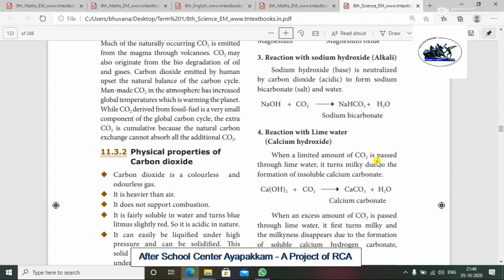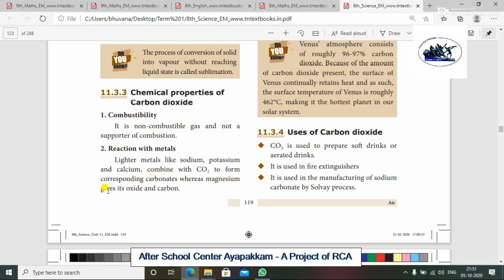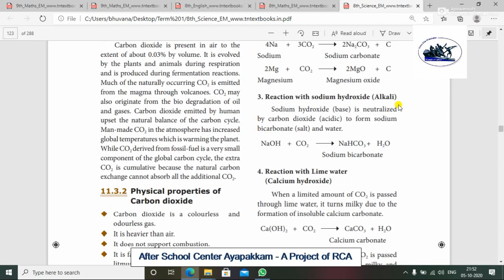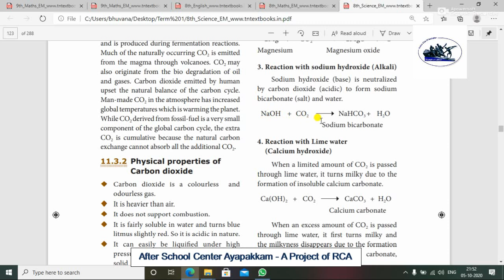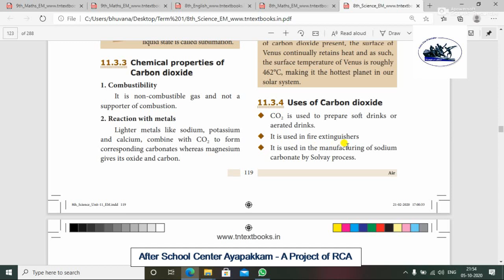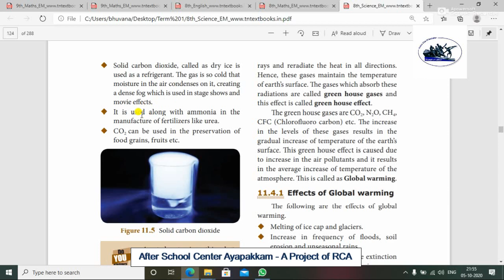Rotary Club Of Ambattur Class 8th Science Carbon Dioxide